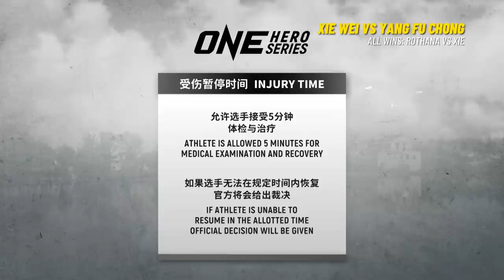Chan Rothana vs. Xie Wei | All Wins In ONE Championship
ONE: COLLISION COURSE will see Cambodian superstar Chan Rothana go head-to-head with Chinese phenom Xie Wei! Ahead of this scintillating flyweight showdown, relive all of their wins in The Home of Martial Arts, including Rothana’s scorching first-round knockout of Filipino karateka Ramon Gonzales and Xie’s blistering finish of Chinese star Ze Lang Zha Xi!